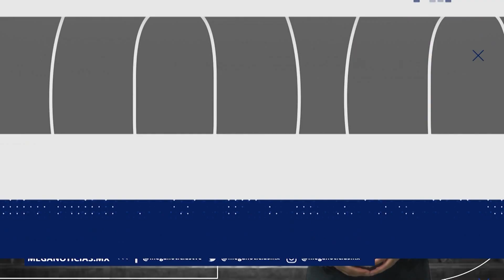100 PALABRAS DE JUAN CARLOS ZUÑIGA